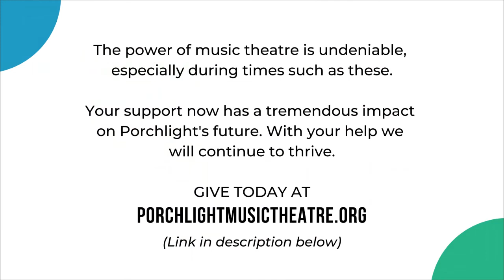WPMT Presents: The Little Minister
Are you a believer….in radio programming? Today at 1 PM CT “The Little Minister” will hit all major podcast platforms, with book byJerome Lawrence and Robert E. Lee, and based on the 1891 novel by J.M. Barrie. Originally heard on The Railroad Hour on June 23, 1952, this performance stars Dorothy Warenskjold and Gordon MacRae with Gloria Gordon and Eric Snowden. Tune in to Apple, Facebook, Spotify, Youtube or any other streaming platforms today.